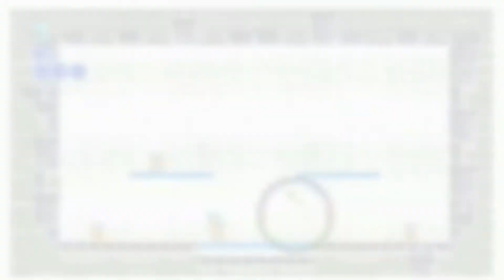Newer Super Mario Bros Wii Beta Trailer in G Major